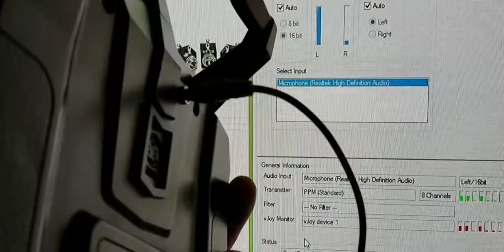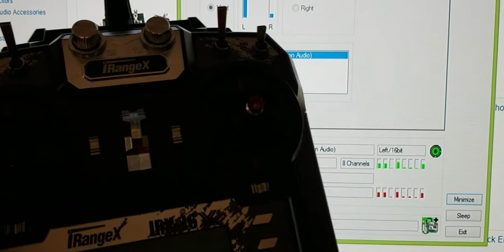Flysky i6 i6x Simulator port mod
How to add a Simulator port to your Flysky i6 or i6x.